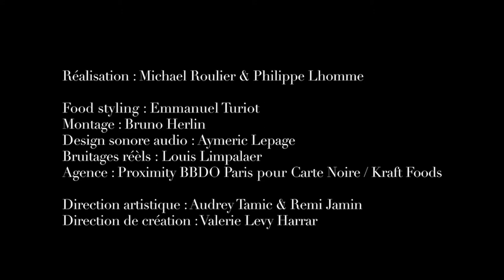Cupcakes jamais vus... au tiramisu !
Director: Michael Roulier & Philippe Lhomme
Food Stylist and Action: Emmanuel Turiot
Editor: Bruno Herlin
Client: Carte Noire / Kraft Foods
Original Music: Aymeric Lepage
Sounds Effect: Louis Limpalaer
Agency: Proximity BBDO Paris
Art Director: Audrey Tamic & Remi Jamin
Creative Dierctor: Valerie Levy Harrar
Calibration: Didier Feldmann
Producer: Le Potager Prod.©

Inspiré de la recette des Macarons Café - Chocolat Blanc, tirée du livre CAFE GOURMAND - 30 Gourmandises d'Accompagnement, Editions LAROUSSE.
Carte Noire cartenoire.fr/
© Composition sonore originale : Aymeric Lepage